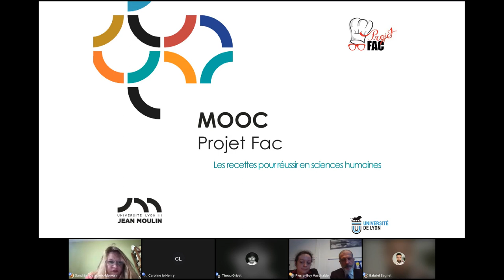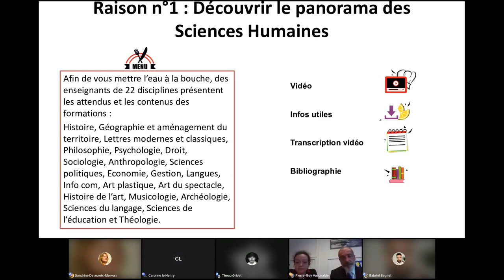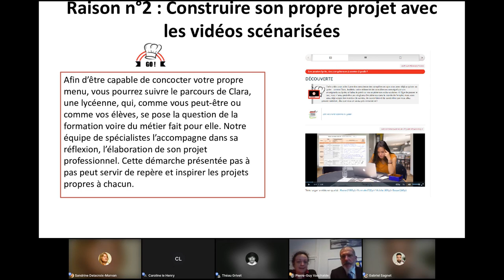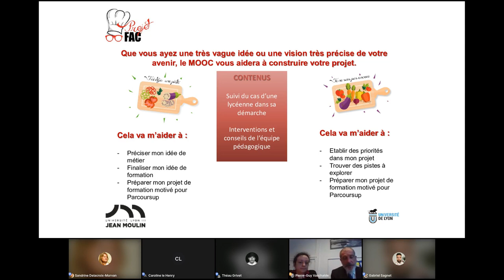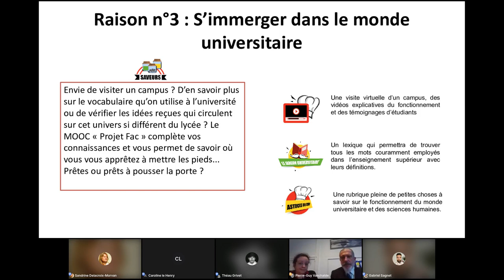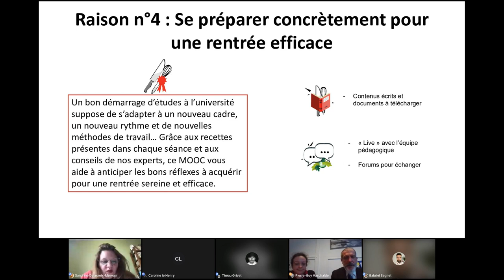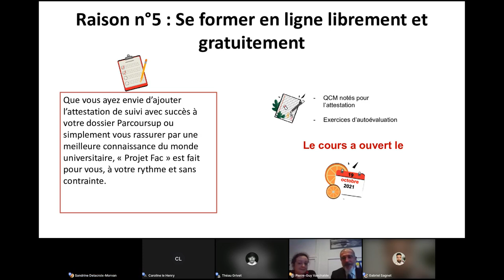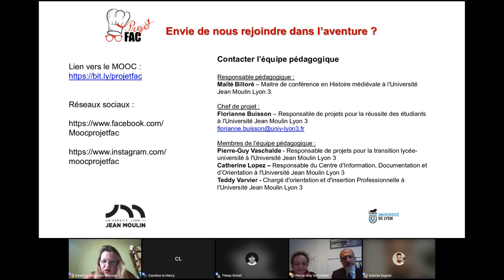Découvrir les différentes formations en sciences humaines, les recettes pour réussir, les débouchés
Direct du MOOC « Projet FAC : les recettes pour réussir en Sciences Humaines ».